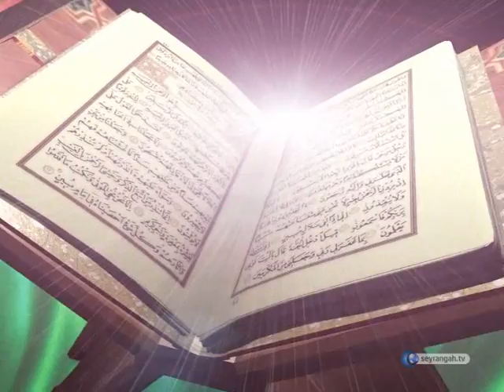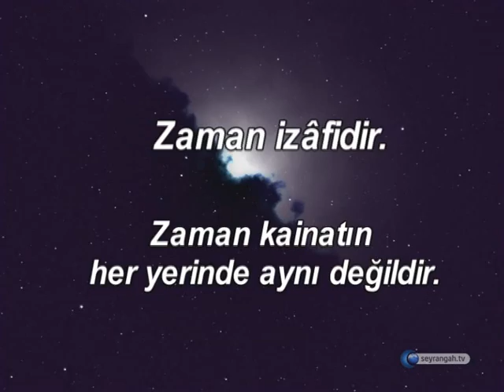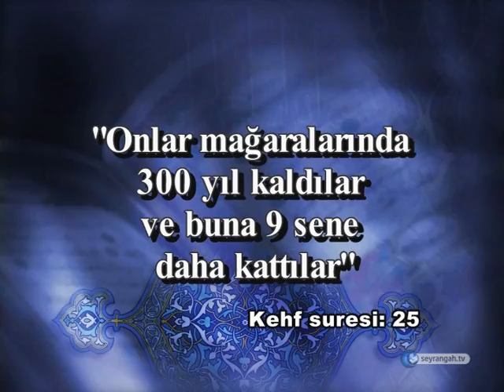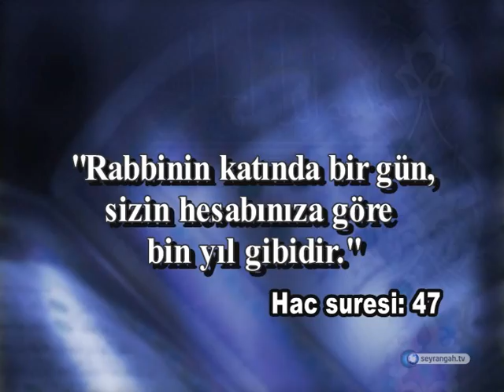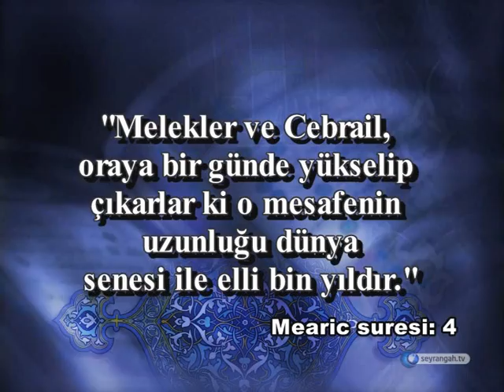Kuran'ın Gaybi Haberleri - İzafiyet teorisinden haber vermesi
Kuran'ın Gaybi Haberleri, bidiğimiz üzere Kur'an-ı Kerim'in bir çok Ayet-i Kelimesinde Rabbimiz hem gelecekten hem geçmişten haberler vermektedi işte bunların anlatıldığı eserimizi izliyorsunuz.